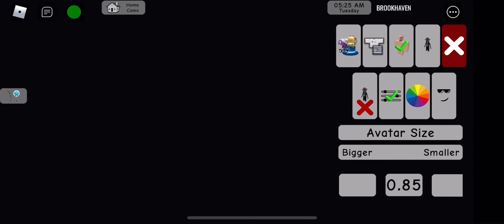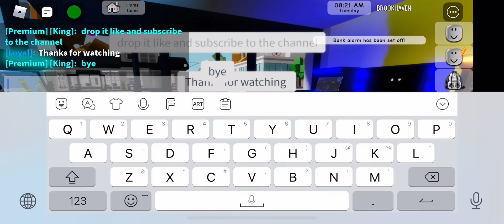VIDEO WITH MY CUZZZ